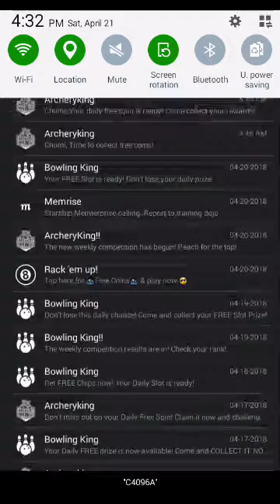[ARCHERY KING ] ⏰ timed Race : Stage 1-5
Archery king gameplay from Miniclip. Hey Guys so today I played premium archery club and I started the time race stages 1-5. It's kinda similar to the bowling king stage challenge. Only it appears you only get a ranking and from that if you win on time we win cash for the game. In bowling king is better cause you do win cash and coins along the way in each stage. I was using my expensive arrows . I recommend  you not to . Unless you get a win from a game. Or if you have cleared the stages at a fast rate then do it. To win the cash. Cause then you will have to spend you gold again XD